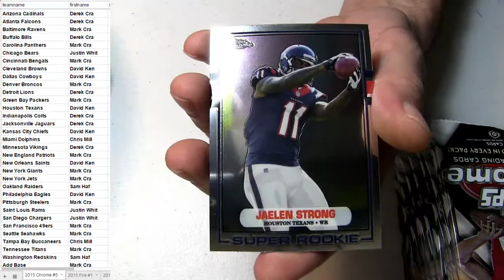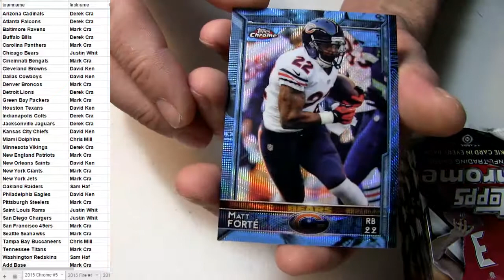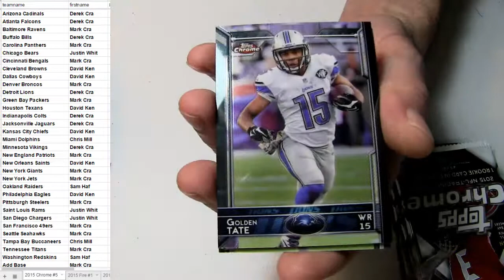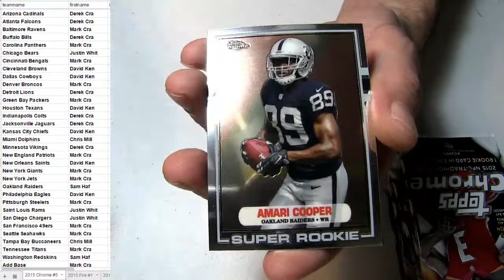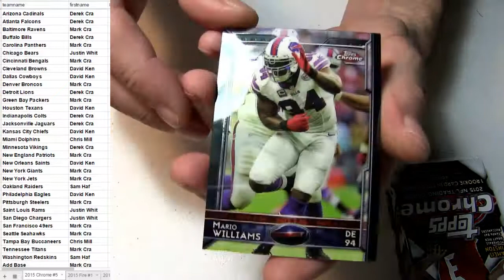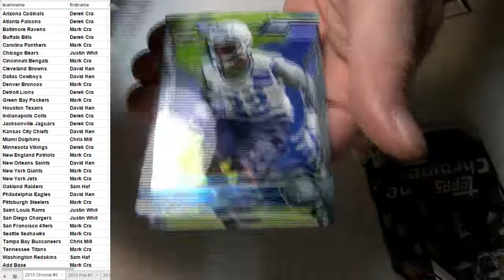2015 Topps Chrome #5